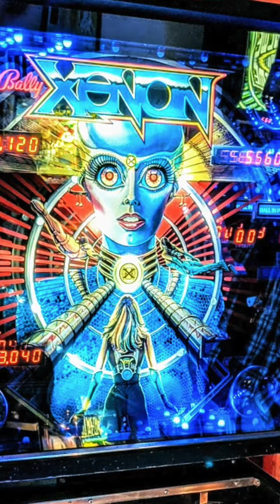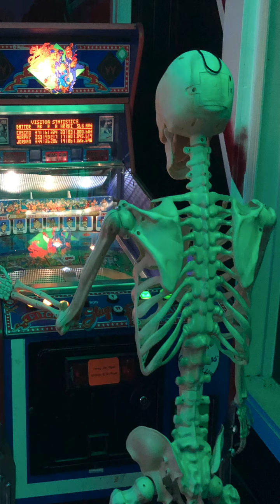Pinball Daze - Short by Fred Hostetler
A tribute the Machine Shop in Langley, WA where all ages would come to enjoy and play pinball, other arcade games, and listen to live music. "Skeletons play at the zombie hideaway".